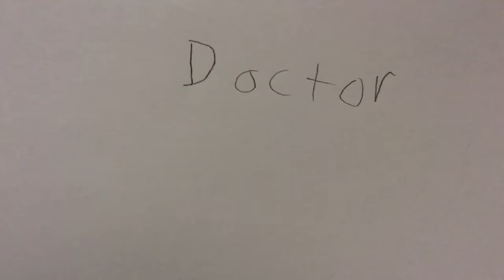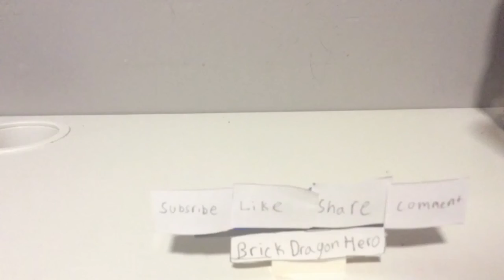The Adventures Of Brick Dragon Hero Episode 2: Dr. BDH and the Silly Patients 🥼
The BDH is back with a new adventure this time he is now a doctor but not really trained to be one. But luckily Brick found three charecters that are in trouble, this is a interesting adventure Brick ever had, with introducing the new characters for Brick Dragon Hero, BlueBerry Joe (BJ), Ap-lex, and Black the duck bill dinosaur